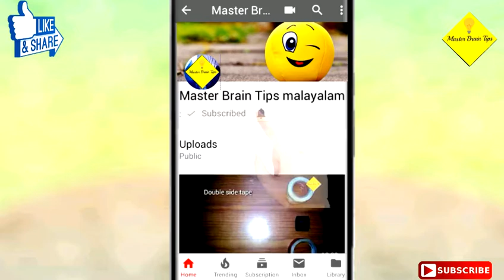Amazing school project for childrens